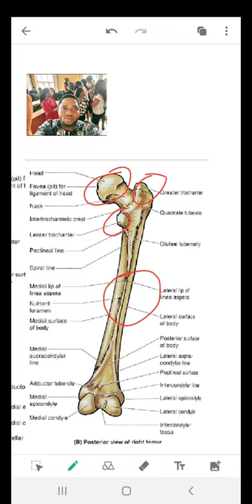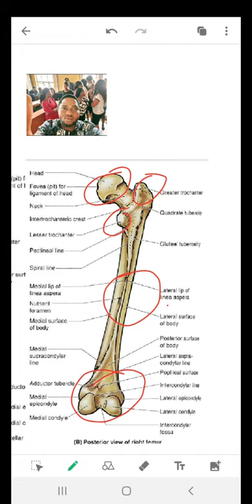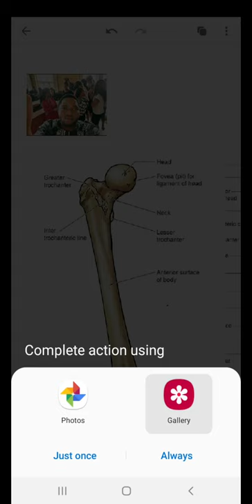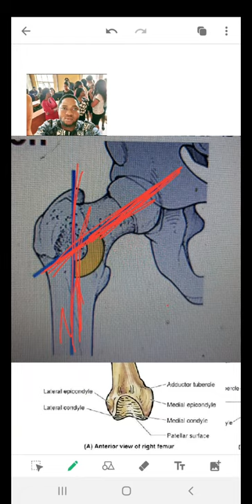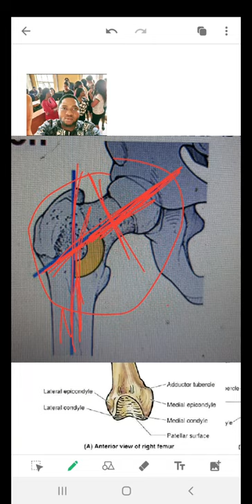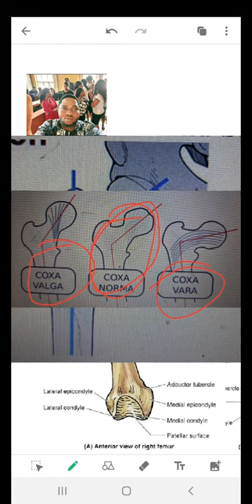Anatomy of the Femur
Gross Anatomy of the thigh bone